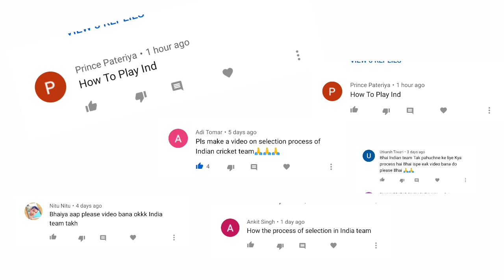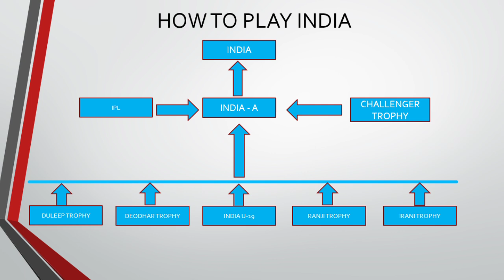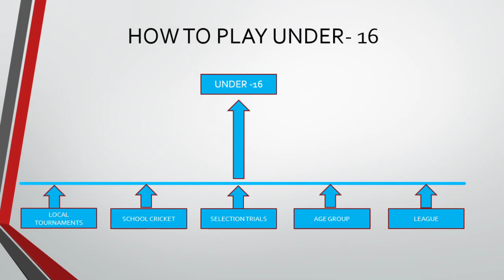How To play india | Indian cricket team selection process 🏏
How To Pay india | Indian cricket team selection process 🏏
About Video -
Dosto Maine Es Video Mai Aapko Btaya Hai how To Pay india